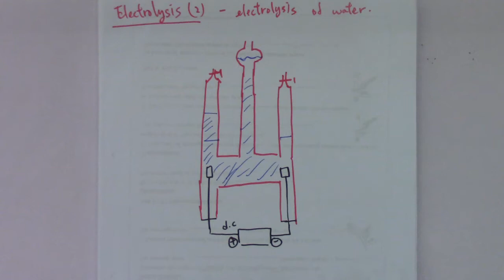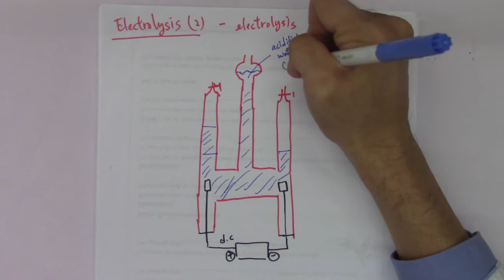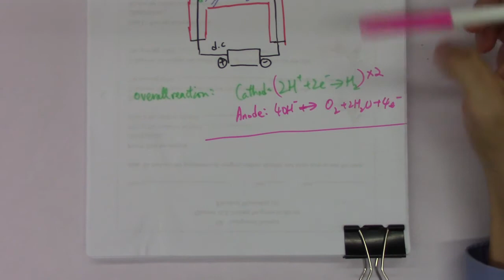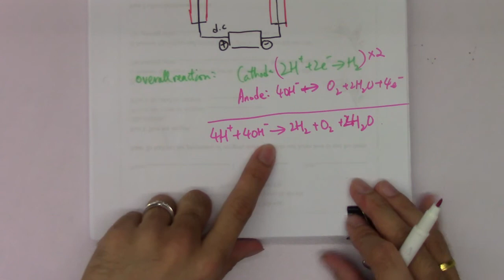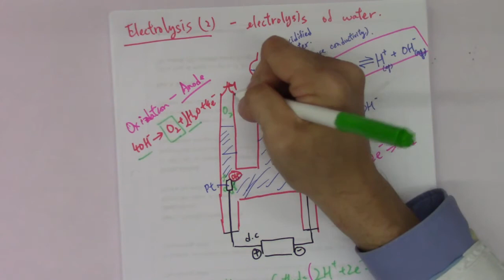DSE07 - (14) Electrolysis of water